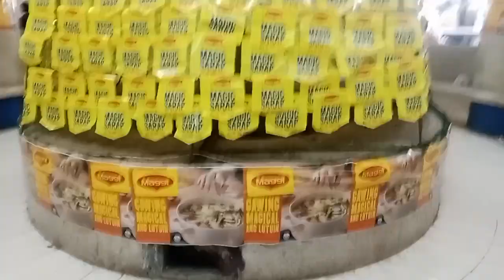Fiesta sa MAGGI sa Ozamiz City ating Silipin Ang ating Public Mall